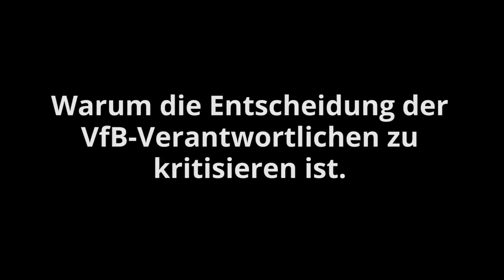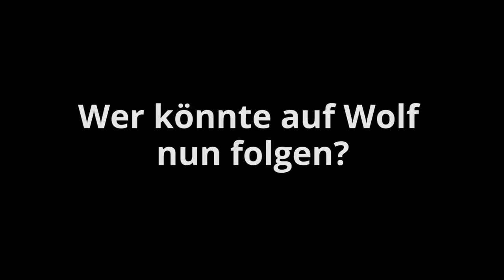VfB Stuttgart Hannes Wolf entlassen - Video-Kommentar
Es ist sehr gut.